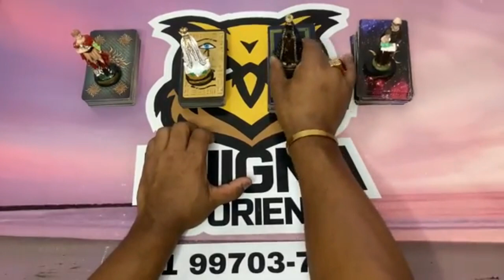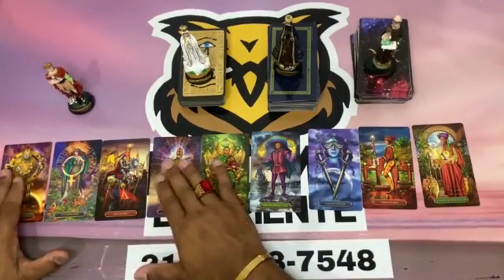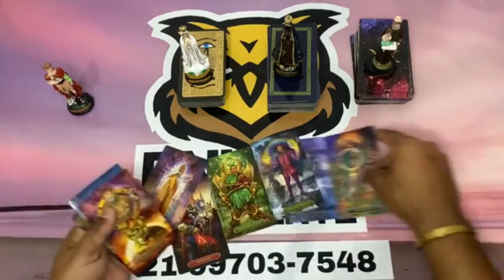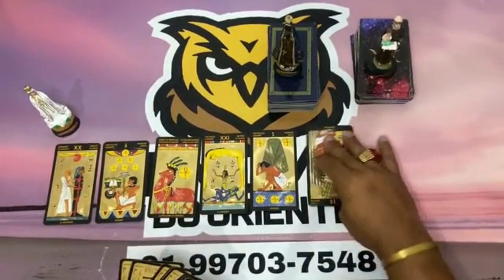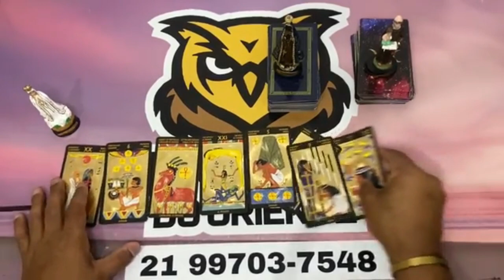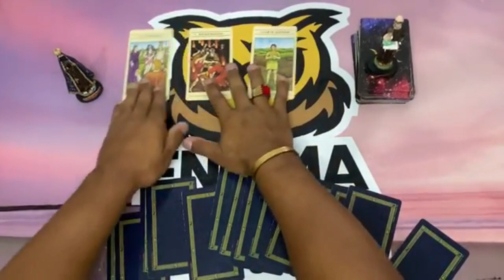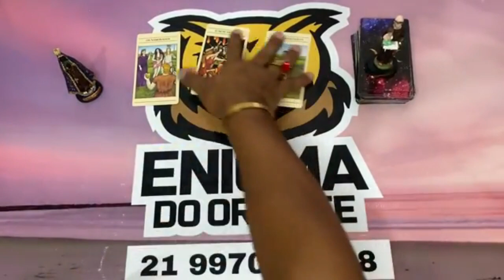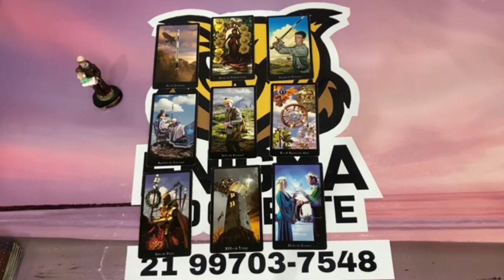❤️✨️ REVELAÇÃO ✨️❤️ SOBRE SUA VIDA AMOROSA❤️ NO TAROT RESPONDE DE HOJE